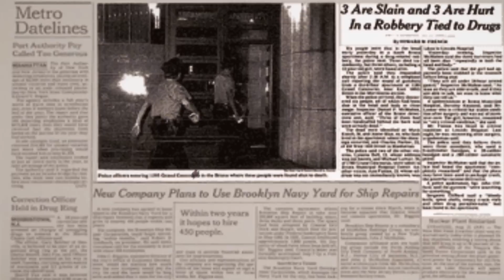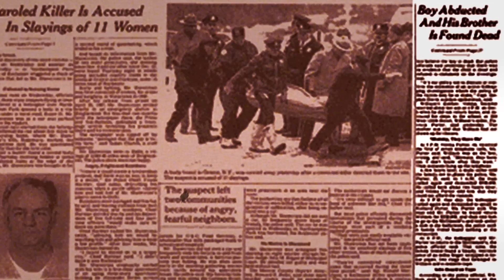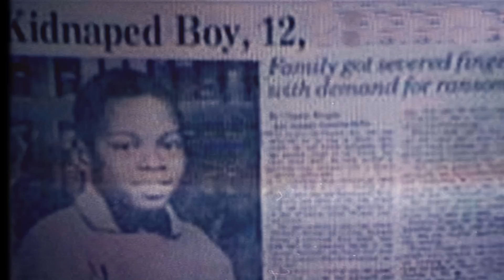Gangsta Lou Regrets Introducing Alpo to Azie Faison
This is a one on one interview I conducted with Harlem legend Gangsta Lou who gives us some history about rap group Mob Style, shares a story about Rich Porter and gives his thoughts on Alpo.